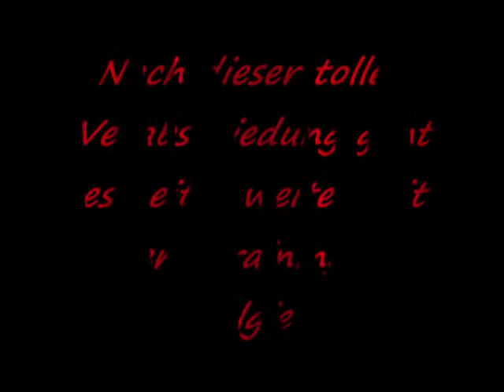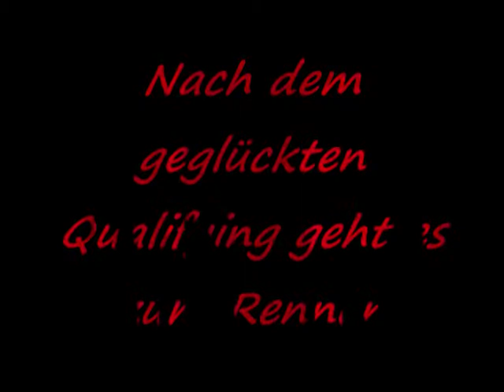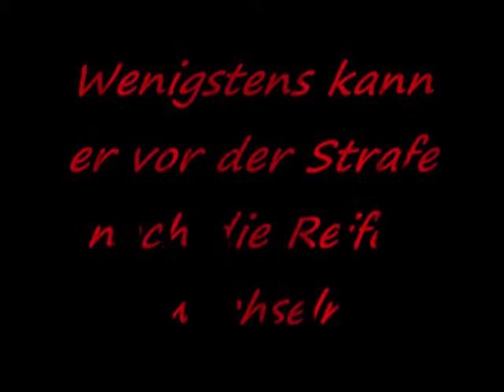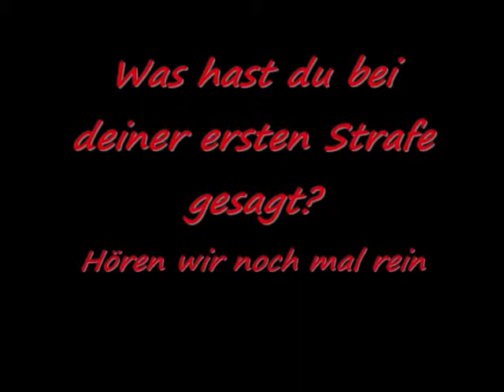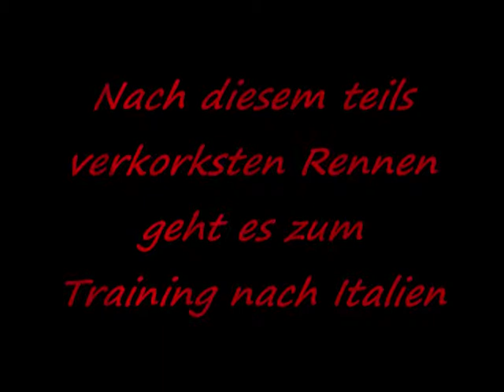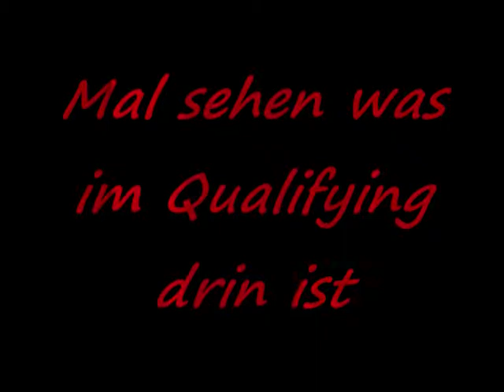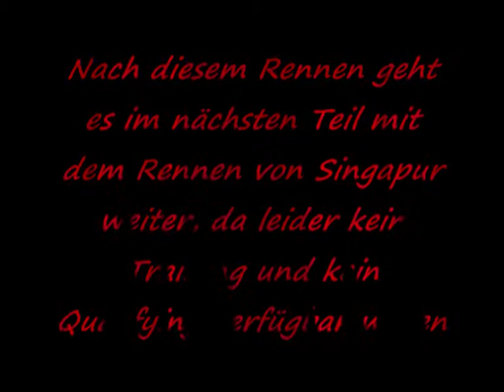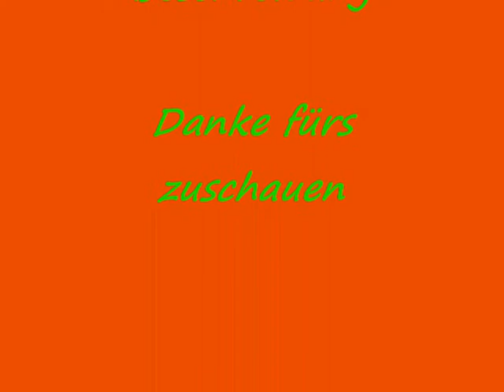SPECIAL Alle Ausraster, Unfälle und Sprüche aus dem Let's play F1 2011 gespielt von DTMANDF1 Teil 4